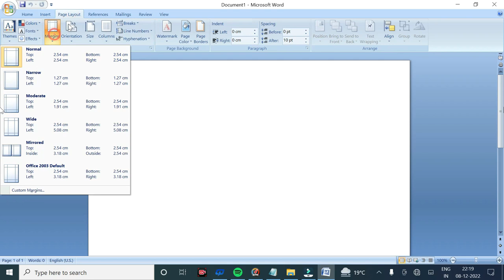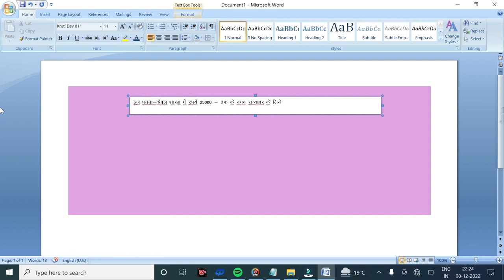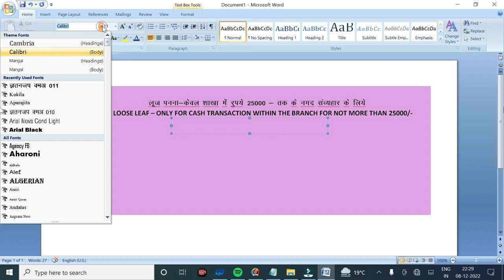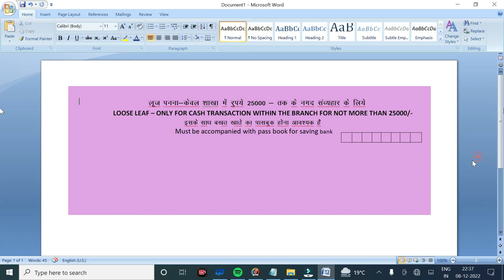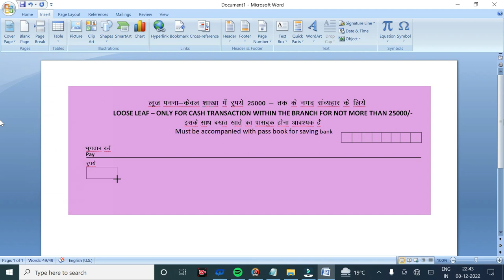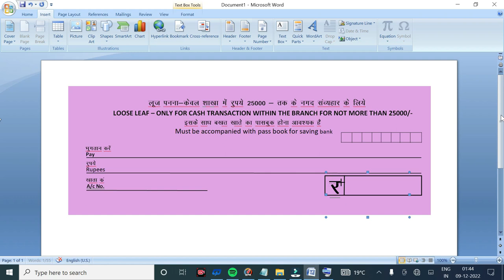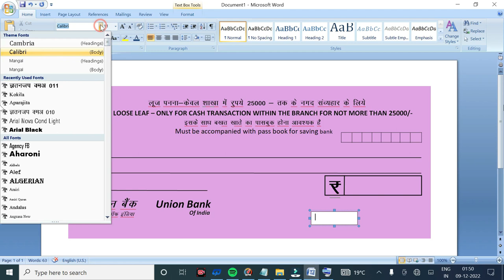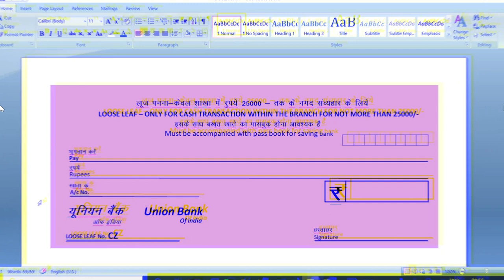Haw to draw with ms word ||Account bill book with ms word || ms word drawing on PCEDUCATION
“What is ms Word”,”Easy method of Microsoft word using for Account bill book up bank passbook first page covar”
“Microsoft word Tutorial”,”ms word complete tutorial in hindi ?